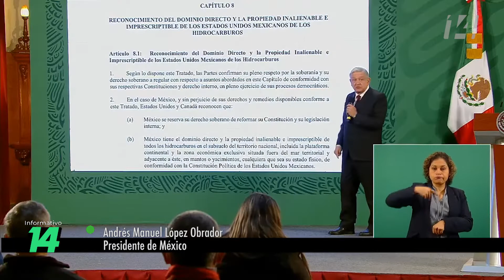Descartan cambios en la iniciativa de reforma eléctrica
El presidente López Obrador rechazó modificar la propuesta de reforma a la Ley de la Industria Eléctrica antes de que los legisladores comiencen su discusión y análisis. Aseguró que la propuesta no afecta acuerdos internacionales como el TMEC.